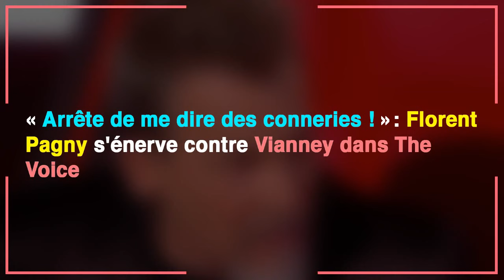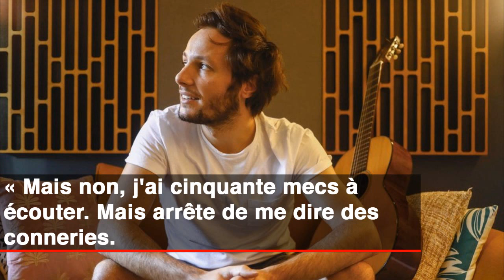« Arrête de me dire des conneries ! »: Florent Pagny s'énerve contre Vianney dans The Voice